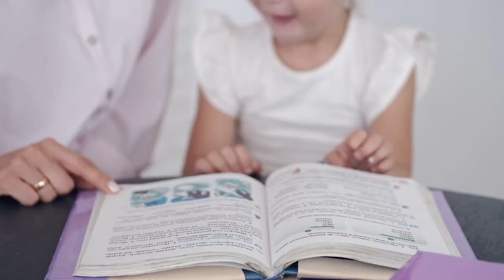Кейт Миддлтон и принц Уильям появились на публике на фоне скандала в королевской семье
Первый за долгое время выход пары.